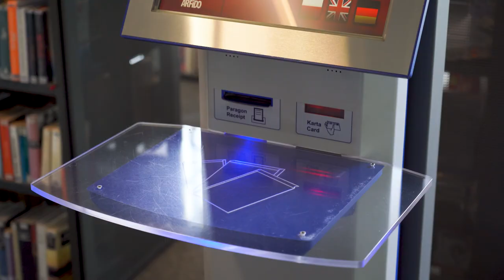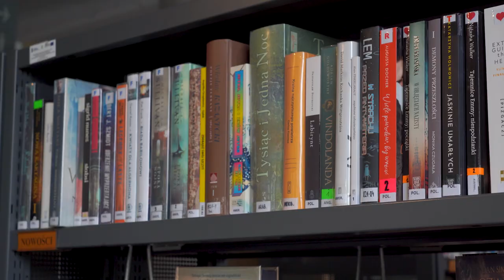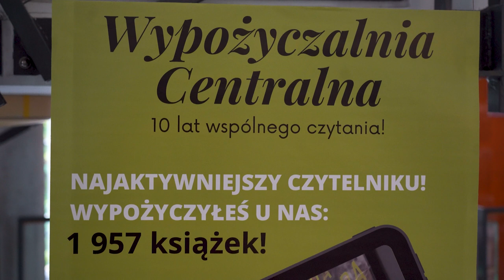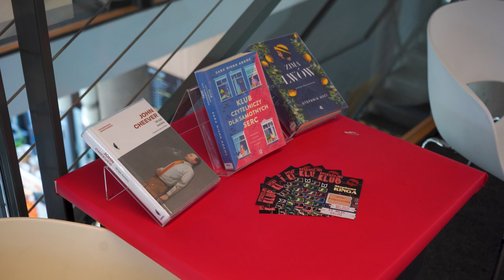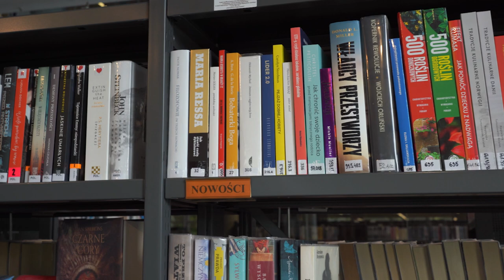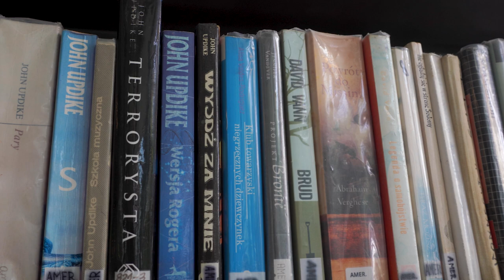Dzień książki 2024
Pewnie są tak stare jak pismo. Ich odnalezione fragmenty na glinianych tabliczkach sięgają 4. tysięcy lat i towarzyszą nam od dziecka. Mowa o książkach. Dziś ich dzień. W Miejskiej Bibliotece Publicznej w Opolu porozmawialiśmy zatem z ich czytelnikami.